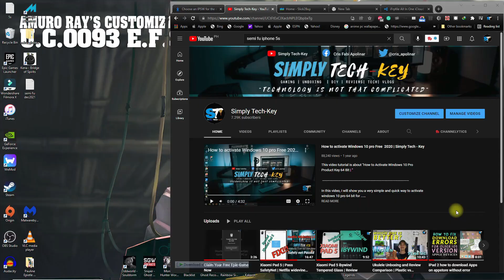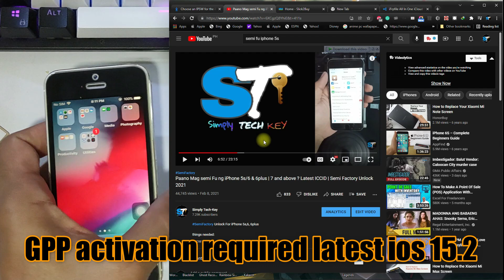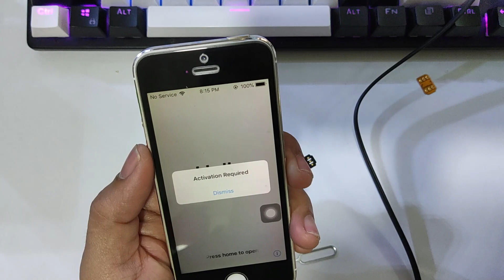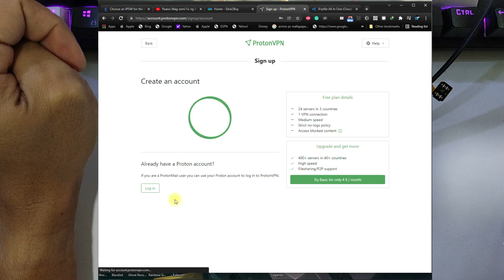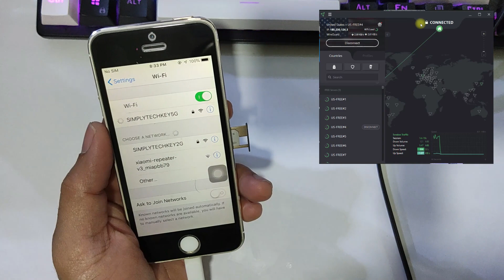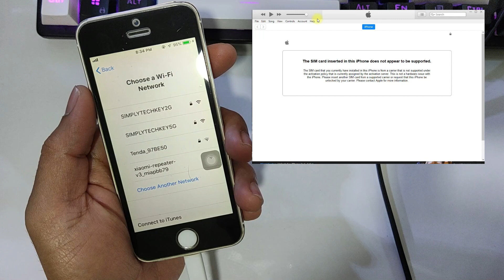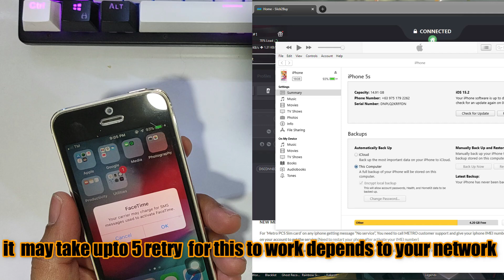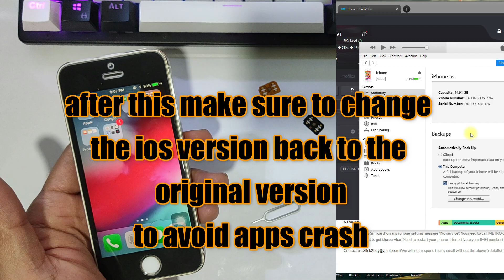Factory Unlock iPhone 5s,6 and 6 plus 2022 | no need At&T sim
SemiFactory Unlock For iPhone 5s,6, 6plus2022

things needed:
*new or Old gpp chip ( must be editable iccid)
*Factory unlock iPhone to edit the iccid is your gpp chip is note pop up menu
*Standard Lightning cable
* Windows pc or Laptop

Steps:
1. Update your iccid using your factory unlock iPhone
Insert gpp and sim into the fu iPhone, then go to settings-Cellular-Sim Application
-gpp chip (No need if you have a gpp with auto pop up menu)

(Go to slick2buy.com for the latest ICCID available because it is changing time to time)

3. AFter Jailbreak open Checkrain and install CYDIA, Then Open CYDIA Click search and download " APPLE File CONDUIT" and install it
then restart springboard

4. Open Windows PC (Download & install 3u tools ) Open 3utools go to "Files (Jailbreak)
look for : System/Library/Core Services/systemversion.plist

5. Double click the plist file (Open in plist editor) ,Copy all txt and paste it all to a note pad,
now go back to 3u tools and click "Flash and JB" tab.
then search for "iPhone 6s" Then the latest firmware version available( Signed) (Not Beta)
Copy the ios Version and build number and paste in notepad
Ex: iOS 15.2 (19C56)

6. Go back to System/Library/Core Services/systemversion.plist
and change the -string-12.4.8 to 15.2

and string16G201 to string19C56
then hit reboot on 3utools (device should reboot with a new ios ver 15.2

7. Turn off and forget the device wifi network, also turn of FMI

8. Open proton vpn and connect using a US server

9. Open iTunes connect the device using a lightning cable

10. Insert the sim with the updated GPP chip on the device and activate using itunes ( not by device wifi)( this may take many retry depending to your network speed)
after the sim is activated, eject the sim - remove the gpp - ang insert the sim again, this time without the gpp chip( we don't need it now anyway)

11. the phone should read any sim now without the help of GPP

12. edit the systemversionplist to its original values. ( if you don't do this all your apps
will crash)
just repeat the process on 3u tools , edit the plist click save then reboot the
device using the 3u tools.

13 . after a reboot we now have a fully functional semi Factory unlock device.

Notes: This method works on iPhone 5s, iPhone 6 and iPhone 6plus
if you have iPhone 6s and above there is no need of jailbreaking and editing the ios version. Just update the GPP chips iccid insert and activate, remove gpp insert sim alone and you
are good to go!

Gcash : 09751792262